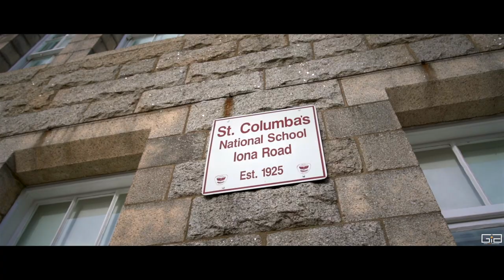St. Columba's School | Mural Painting | Artwork by Jessica Molesini | DJI Mavic 3 | Sony a7RIII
Hey everyone! You're all very welcome to check out the new video made to the born Italian-Dublin based artist, Jessica Molesini.

The artwork is inspired by children picture books.The wall is located under a roof held by pillars which is divided as it was a book, showing an ongoing change of scenery walking along the wall, just as you would flip its pages for the next picture. A bunch of cute characters fill each section such frogs, cacti, singing birds and the snail.

The mural was commissioned by St. Columba's School.

The video was entirely shot on Sony a7RIII with a Sigma 17-28mm f/2.8, Sony 50 mm f/1.4, Gimbal DJI RSC2, DJIMavic3 drone and edited in Final Cut ProX.

St. Columba's School | Mural Painting
Directed, Filmed and Edited by Pedro Giaquinto